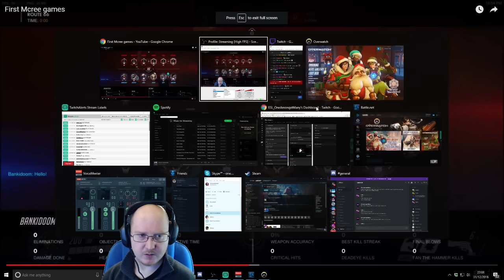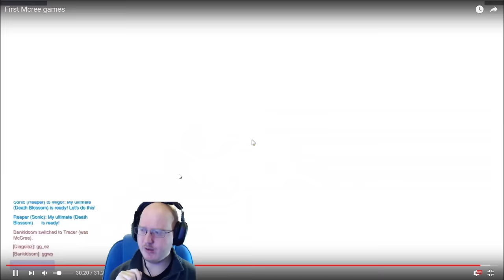Overwatch: McCree Guide - Coaching the Many [P1]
Howdy pardner, today we're talkin' about McCree. Let's talk about flashbangs, aim, right clicking and zones of control, with a sprinkling of general tips and tricks!

on Friday and Saturday nights at 10pm GMT! Come join us!